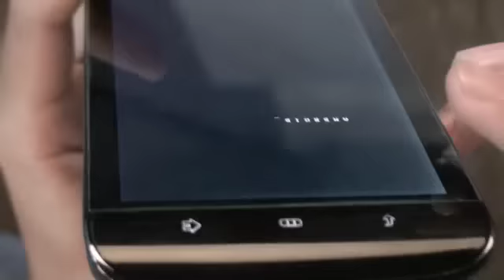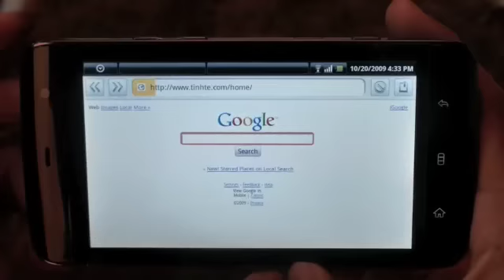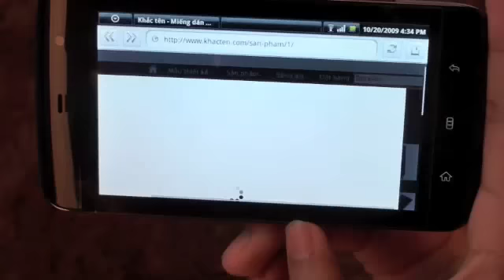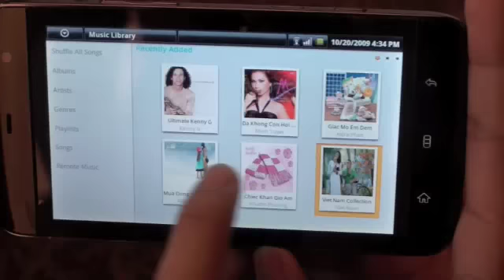Tinhte.com - Trên tay di động "lạ" từ Dell